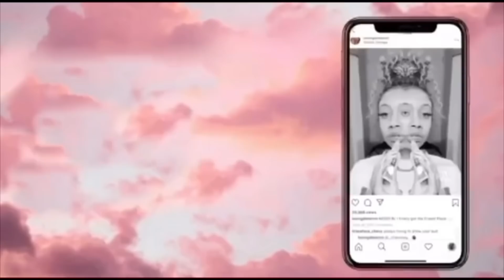HOW I FOUND OUT IM PREGNANT 😬